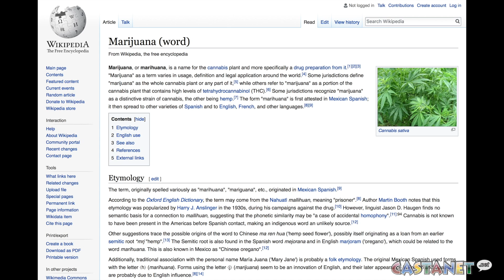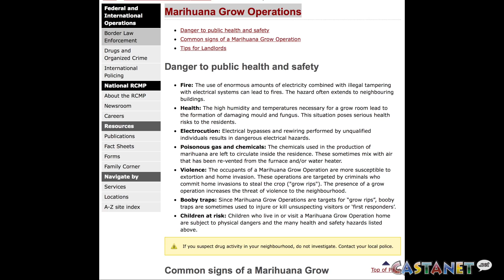Marijuana vs Marihuana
The debate over the spelling of ...